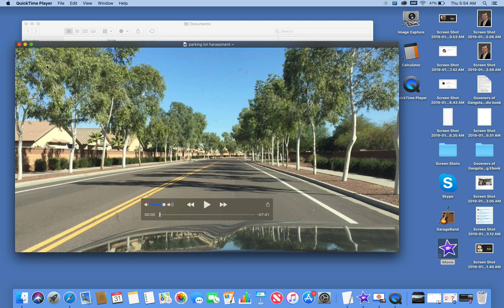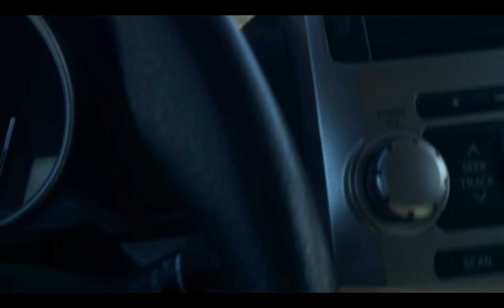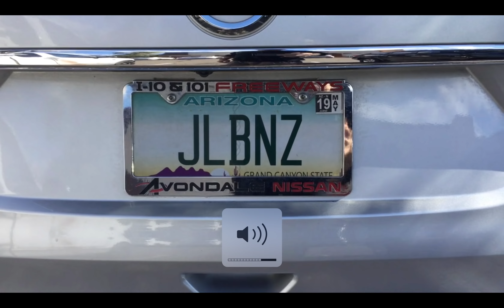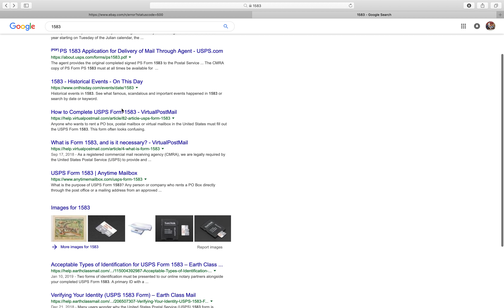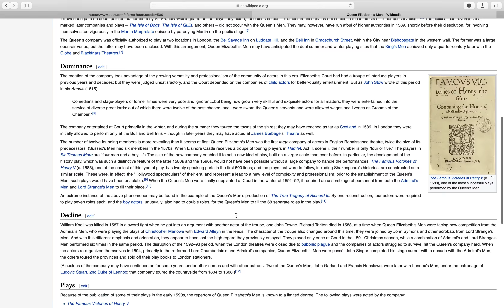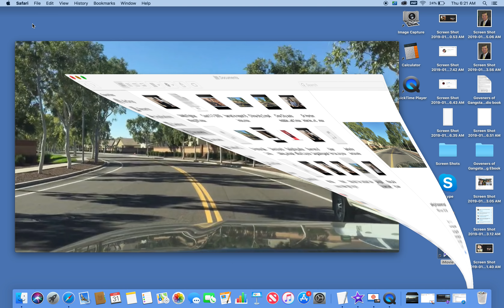Stalked, Harassed, and antagonized by gang stalkers Targeted Individual Michael Barden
Events like this happen almost every time I go out into public.  This is one small part of being a Targeted Individual.